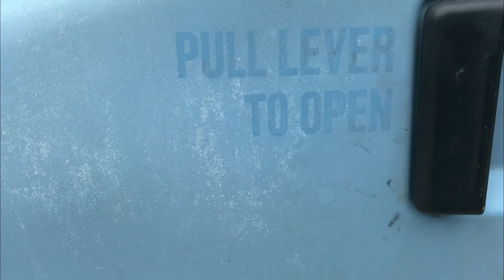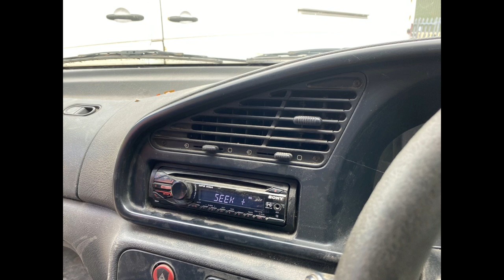Some Of My Bus/Coach & Mini Bus Photos #423